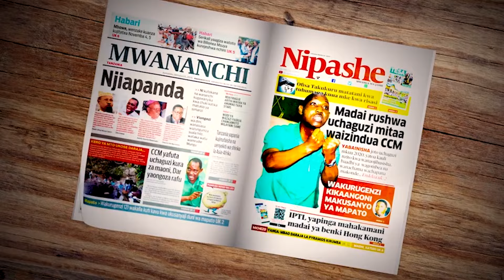WALIMU CWT WAMFUKUZA MAGANGA